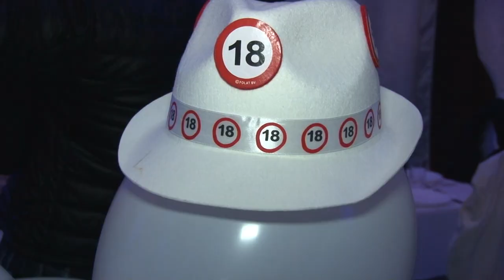DENISOVO PUNOLETSTVO DRUGI DEO